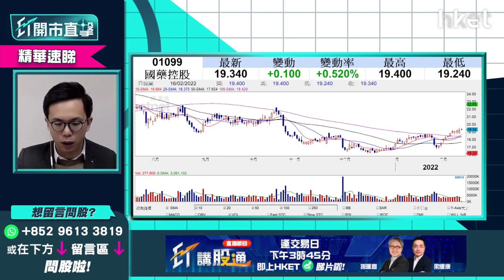【ET開市直擊】（精華）國藥控股1099未有貨 即日小注短炒訣竅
國藥控股（01099）自1月底開始重拾升浪，今早股價再升逾1%，持續強勢下仍能高追？若嫌短期有回吐風險，炒即日鮮的止賺阻力位為何？盈立證券研究部總監陳偉聰（Jason）畀靚位大家！立即點擊收看／收聽

Time code
01：10 - 大市今日焦點速覽
01：58 - 美股外圍市況速覽+港股ADR表現
03：03 - 亞太股市早段市況速報
03：30 - 俄羅斯撤軍   開戰危機解除未？
06：04 - 現階段可搏大市反彈    留意風險控制
07：10 - 美國PPI超市場預期    加息預期點睇？
09：59 - 港股上日市況速覽+北水盤路
10：46 - 烏俄局勢緩和    預計恒指短綫反彈
11：32 - 美國加息仍限制恒指升幅
11：55 - 重磅科技股業績成關鍵    科技股要反彈仍見阻力
13：15 - 預計港股升勢緩慢    或要靠估值落後股修復
13：51 - 恒指上望25000點、25500點有阻力   下望24000點
14：13 - 基建股回調    現時可否追入？
17：10 - 持基建股現時可考慮減磅止賺？
17：28 - 基建股 vs 水泥股哪個較值搏？
19：13 - 烏俄局勢降溫避險氣氛稍退  金價及相關股有貨先減持
20：50 - 有色金屬股怎部署？  銅、鋁股前景稍勝黃金
23：07 - 港股開市初段市況速報
23：28 - ET個股推介：海豐國際（01308）
26：09 - 觀眾問股：華虹半導體（01347）38元有貨怎處理？
27：11 - 觀眾問股：港交所（00388）現價可買入？  上望甚麼價位？
29：07 - 觀眾問股：海螺水泥（00914）42元持貨有盈利  止賺價位為何？
30：15 - 觀眾問股：國藥控股（01099）未有貨   今日可小注短炒？
31：13 - 觀眾問股：比亞迪（01211）點睇？  估值偏高需注視美債息變化
34：39 - 觀眾問股：小鵬汽車（09868）現價仍可追？  傳入港股通波幅大不宜重注
36：54 - 觀眾問股：GX中國電車（02845）有貨可上望160元？
39：10 - 觀眾問股：波司登（03998）甚麼價位可入？  上望目標價？
40：40 - 內地最新CPI數據速報
41：24 - 內地CPI不足1%    留意豬肉價格或於年中見底
43：13 - 觀眾問股：中海油田（00883）9.6元買入短炒  現時要走？
44：26 - 觀眾問股：山東黃金（01787）現時局勢值得吸納嗎？
46：20 - 觀眾問股：香港電訊（06823）現價可否收集？
47：47 - 觀眾問股：雅居樂（03383）4.35元有貨點睇？
49：47 - 觀眾問股：永利（01128）績後短炒點睇？
51：37 - 港股開市初段市況速報
51：54 - 消息股：藥明康德（02359）、中國飛機租賃（01848）、朗廷（01270）、陽光房地產基金（00435）、永利（01128）
53：06 - 財經日誌提提你

國藥控股（01099）自1月底開始重拾升浪，今早股價再升逾1%，持續強勢下仍能高追？若嫌短期有回吐風險，炒即日鮮的止賺阻力位為何？盈立證券研究部總監陳偉聰（Jason）畀靚位大家！立即點擊收看／收聽→【精華速睇】

Time code
01：10 - 大市今日焦點速覽
01：58 - 美股外圍市況速覽+港股ADR表現
03：03 - 亞太股市早段市況速報
03：30 - 俄羅斯撤軍   開戰危機解除未？
06：04 - 現階段可搏大市反彈    留意風險控制
07：10 - 美國PPI超市場預期    加息預期點睇？
09：59 - 港股上日市況速覽+北水盤路
10：46 - 烏俄局勢緩和    預計恒指短綫反彈
11：32 - 美國加息仍限制恒指升幅
11：55 - 重磅科技股業績成關鍵    科技股要反彈仍見阻力
13：15 - 預計港股升勢緩慢    或要靠估值落後股修復
13：51 - 恒指上望25000點、25500點有阻力   下望24000點
14：13 - 基建股回調    現時可否追入？
17：10 - 持基建股現時可考慮減磅止賺？
17：28 - 基建股 vs 水泥股哪個較值搏？
19：13 - 烏俄局勢降溫避險氣氛稍退  金價及相關股有貨先減持
20：50 - 有色金屬股怎部署？  銅、鋁股前景稍勝黃金
23：07 - 港股開市初段市況速報
23：28 - ET個股推介：海豐國際（01308）
26：09 - 觀眾問股：華虹半導體（01347）38元有貨怎處理？
27：11 - 觀眾問股：港交所（00388）現價可買入？  上望甚麼價位？
29：07 - 觀眾問股：海螺水泥（00914）42元持貨有盈利  止賺價位為何？
30：15 - 觀眾問股：國藥控股（01099）未有貨   今日可小注短炒？
31：13 - 觀眾問股：比亞迪（01211）點睇？  估值偏高需注視美債息變化
34：39 - 觀眾問股：小鵬汽車（09868）現價仍可追？  傳入港股通波幅大不宜重注
36：54 - 觀眾問股：GX中國電車（02845）有貨可上望160元？
39：10 - 觀眾問股：波司登（03998）甚麼價位可入？  上望目標價？
40：40 - 內地最新CPI數據速報
41：24 - 內地CPI不足1%    留意豬肉價格或於年中見底
43：13 - 觀眾問股：中海油田（00883）9.6元買入短炒  現時要走？
44：26 - 觀眾問股：山東黃金（01787）現時局勢值得吸納嗎？
46：20 - 觀眾問股：香港電訊（06823）現價可否收集？
47：47 - 觀眾問股：雅居樂（03383）4.35元有貨點睇？
49：47 - 觀眾問股：永利（01128）績後短炒點睇？
51：37 - 港股開市初段市況速報
51：54 - 消息股：藥明康德（02359）、中國飛機租賃（01848）、朗廷（01270）、陽光房地產基金（00435）、永利（01128）
53：06 - 財經日誌提提你